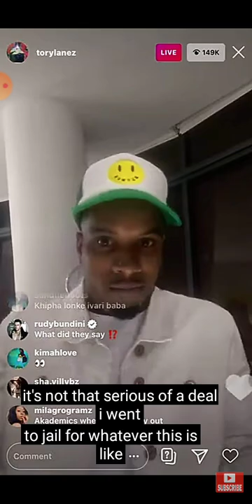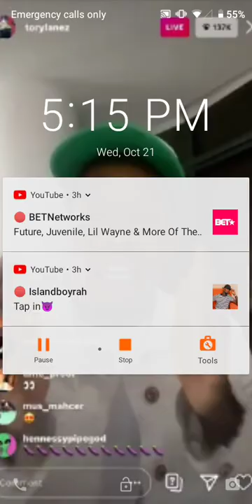tory lanez explains his side of the story